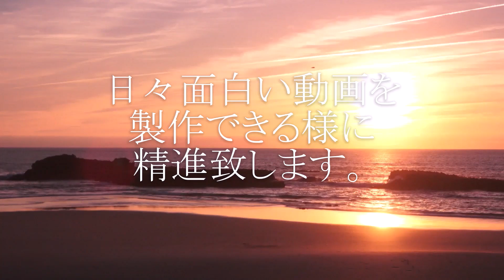【初心者向け】楽器を始めるに辺り理由付けは必要か？ 前編 そもそもネット情報に自分の気持ちを左右される必要無し。自分が好きになったジャンルをそのままやればOK。楽器は楽しむ為の物。Vol.328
前編

よくあるネット情報に「初心者はこうあるべきだ！」みたいな情報に踊らされる必要無し。自分が思うゴールは皆違うので、自分が楽しめる様にやればそれで良い。